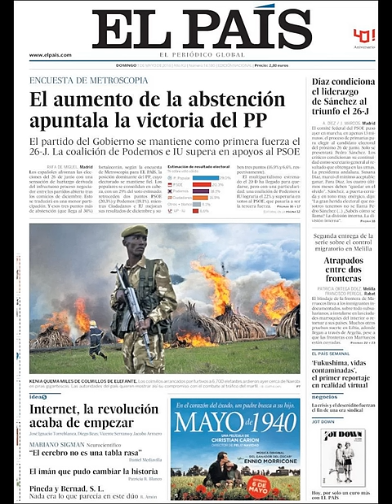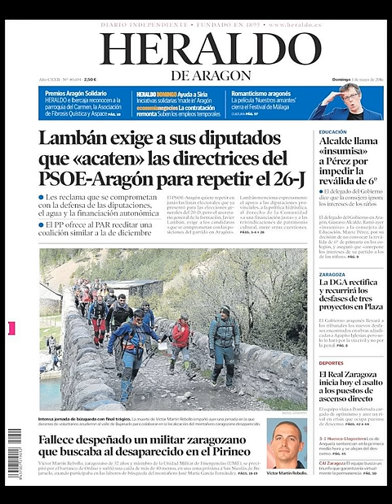Noticias Domingo 1 Mayo 2016 Principales Titulares Portadas Diarios Periódicos España Spain News